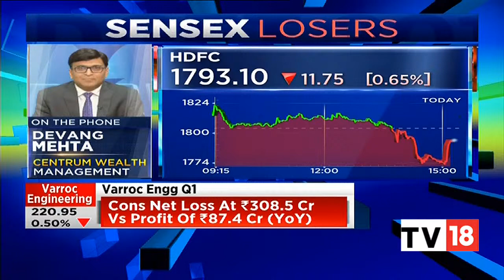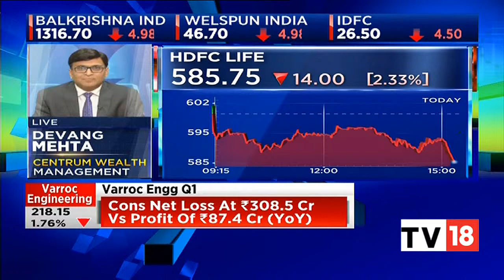Devang Mehta's Take On HDFC Stocks Today | NSE Closing Bell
We are joined by Devang Mehta of Centrum Wealth Management to give his outlook on share market performance today. We also take his views on HDFC group stocks.